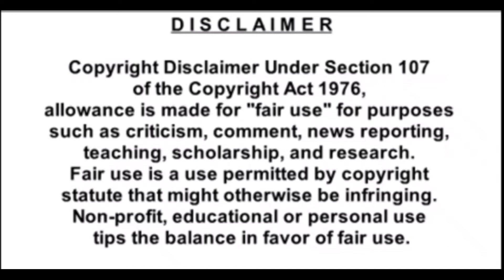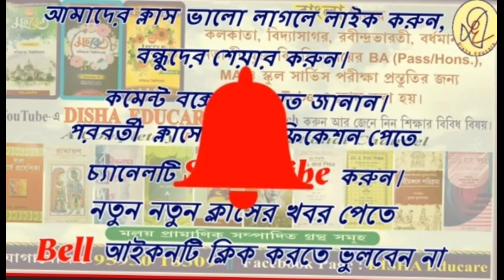BA PASS AND HONOURS বৈষ্ণব পদাবলী- অভিসার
বৈষ্ণব পদাবলী- অভিসার